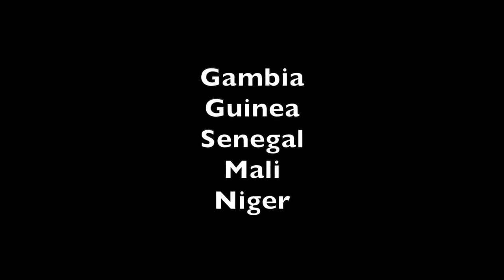Alpha Male 2019 Gambia Boxing Tournament I Abdoul Kader vs Aboubacar Traore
FIGHT 3
We hosted a special and amazing professional boxing tournament in Africa in March 2019.

5 Africa nations fight for the AABC belt (ALL AFRICAN BOXING BOARD OF CONTROL).

Gambia, Senegal, Niger, Mali and Guinea.

Aboubacar Traore a champion from Mali defending his AABC title belt against Abdoul Kader from Niger.

Watch Alpha Male make HISTORY for the first time in Gambia - West Africa.